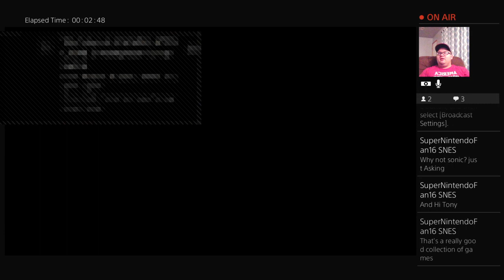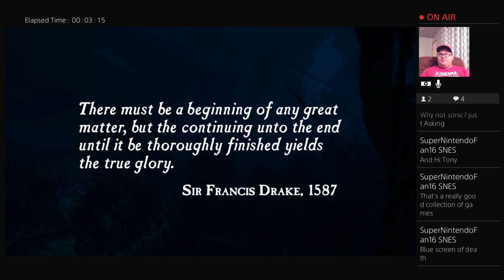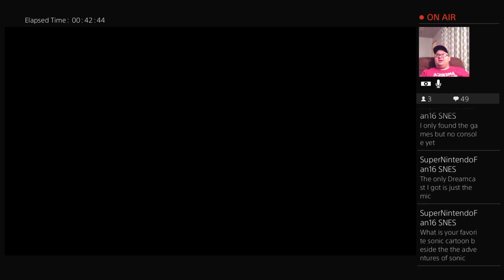Uncharted Collection: Drake's Fortune Part 1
I am into anything Retro Video Game related or even current gaming consoles! I collect games from the Atari 2600 to the PlayStation 4! This channel will have pick up videos, Lets Plays, game hunting videos, reviews, and much more!! I also collect VHS, retro cups, and retro toys!  I will also do random vlogs of trips, my collection, and thoughts on games.